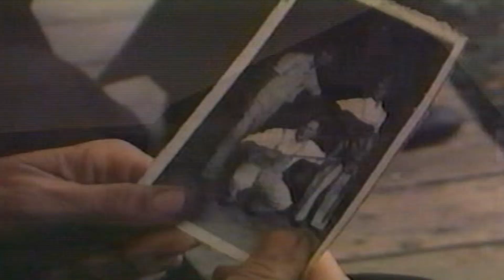Mistérios do Passado 1994 - VHSRIP 1080p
FILMES MCA"